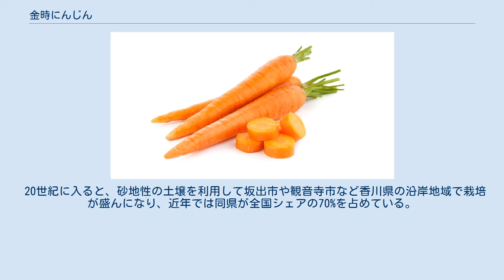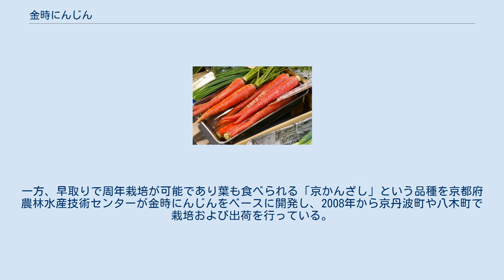金時にんじん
金時にんじん（きんときにんじん）は、ニンジンの品種。
京にんじんとも呼ばれる。
ブランド京野菜に指定されている。
 根は長さ30cmほどの長円錐形で先が鋭くとがり、いぼが白い。
リコピンを含み内部まで鮮やかな紅色を呈す事から、「赤ら顔の坂田金時」が名称の由来となっている。
過湿を嫌うため栽培には高い畝が必要であり、晩生でとうが立つのが早いため収穫時期は短く、収量も少ない。
また、西洋ニンジンより栽培に長い期間が必要であり、根が長いため割れやすく収穫に機械が使えないなど、栽培には難点が多い。
収穫時期は11月から3月。
 一方で、西洋ニンジンと比べて肉質が柔らかく甘味は強く、ニンジン特有の臭いが少ない。
煮くずれもしにくいため煮物に向いており、御節料理や粕汁などに用いられる。
ビタミンA、B、Cや食物繊維が豊富に含まれる。
なお、16世紀に中国経由で日本に伝わった東洋系のニンジンとしては、唯一の現存種である。
 16世紀に中国から日本に伝わり、京にんじんとして栽培されていた。
1877年には香川県に伝わるなど、西日本各地で栽培されてきた。
山口県下関市では先帝祭にも使われていた。
 20世紀に入ると、砂地性の土壌を利用して坂出市や観音寺市など香川県の沿岸地域で栽培が盛んになり、近年では同県が全国シェアの70%を占めている。
京都府では1990年にブランド京野菜として認証を受けたが、2010年代までには生産が少なくなりブランド品としての出荷実績は消滅している。
一方、早取りで周年栽培が可能であり葉も食べられる「京かんざし」という品種を京都府農林水産技術センターが金時にんじんをベースに開発し、2008年から京丹波町や八木町で栽培および出荷を行っている。